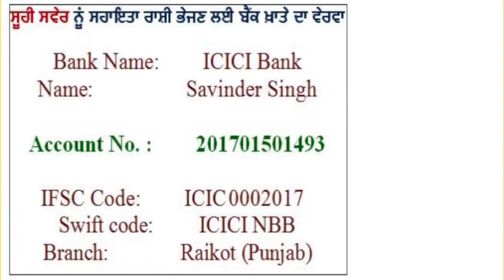WorldBookFair पर चढ़े भगवे रंग के बारे में NBT के अधिकारियों का पक्ष Part 10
WorldBookFair पर चढ़े भगवे रंग के बारे में NBT के अधिकारियों का पक्ष